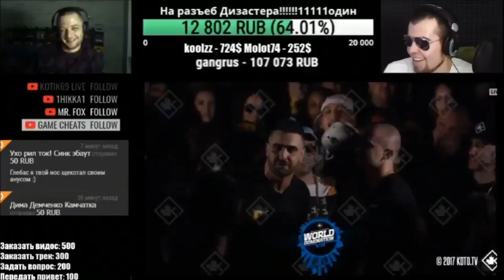OXXXYMIRON VS DIZASTER Все Моменты НА РУССКОМ ЯЗЫКЕ